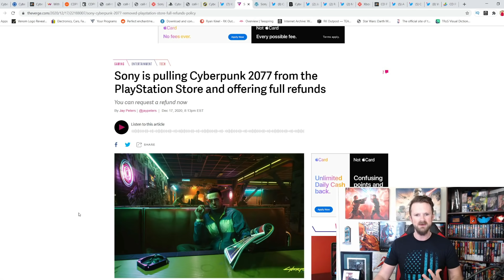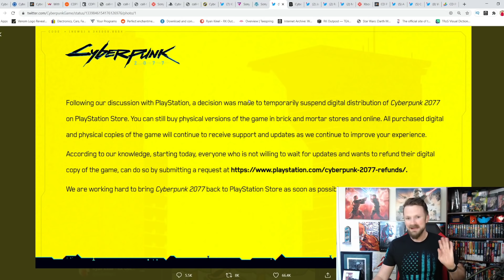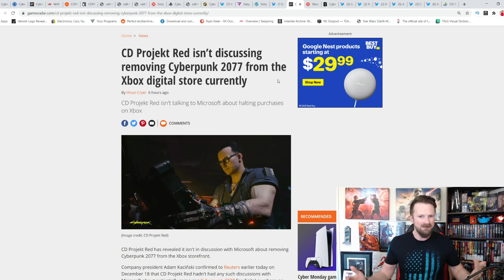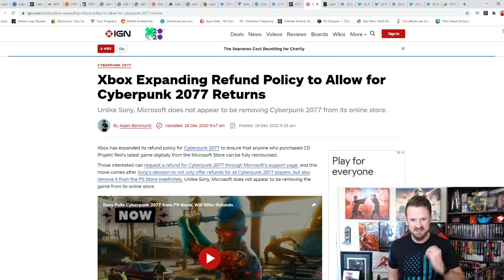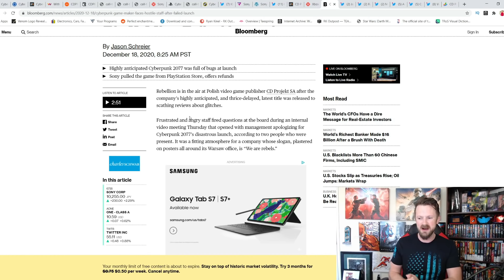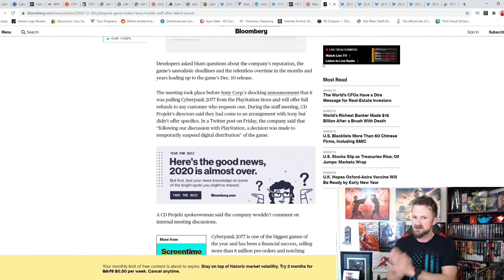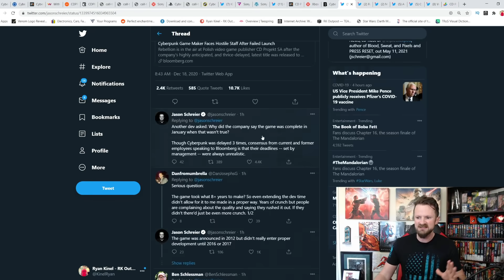Xbox Offers Full Refunds On Cyberpunk 2077 | CD Projekt Red Disaster As Gamers And Staff Revolt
A HUGE thank you to the following Patrons!:
Master Level: